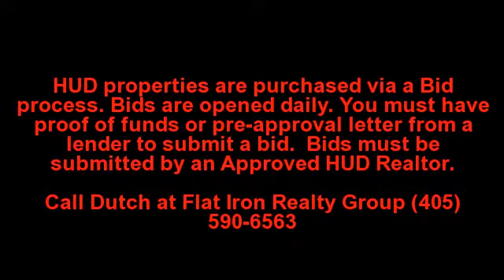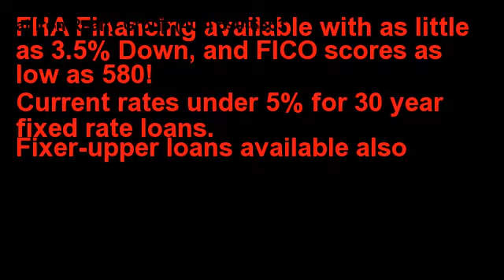HUD House for Sale,